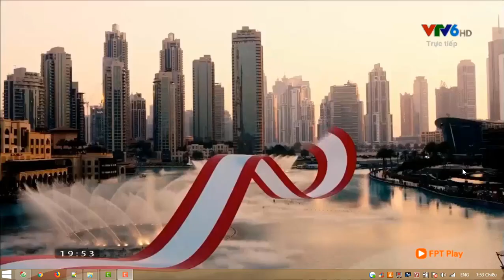HighLight Trung Quốc - Kyrgyzstan (2-1) - Thảm Họa Thủ Môn | Giải vô địch bóng đá châu Á 2019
Video HighLight trận đấu giữa China (Trung Quốc) -  Kyrgyzstan. Chiến thắng 2-1 thuộc về Trung Quốc sau thảm họa của thủ môn Kyrgyzstan

Trung Quốc nhập cuộc khá quyết tâm trước Kyrgyzstan. Phút thứ 9, Wu Lei, ngôi sao đáng chú ý nhất của Trung Quốc tung cú đá từ ngoài vòng 16m50 rất quyết đoán nhưng đi đúng vị trí thủ môn Kyrgyzstan. Nhằm ngăn chặn sự nhanh nhẹn và kĩ thuật của Kyrgyzstan, Trung Quốc chủ trương chơi áp sát và vào bóng quyết liệt.

Kể từ phút 20, Kyrgyzstan kiểm soát bóng tốt hơn. Những pha lên bóng của họ thường xuất phát từ cánh hoặc những đường chuyền dài vượt tuyến. Đặc biệt phút 26, Vitalij Lux có cơ hội rất thuận lợi nhưng anh lại dứt điểm hơi vội vàng. Thời gian dần trôi về cuối hiệp 1, tưởng chừng hai đội sẽ hòa thì phút 42, Israilov ra chân cực nhanh ngoài vòng cấm tung lưới Trung Quốc.

Sang hiệp 2, Trung Quốc dâng cao đội hình tấn công. Phút 50, họ tạo áp lực và có bàn gỡ sau khi thủ môn Matiash bắt bóng tệ hại khiến Kyrgyzstan thủng lưới. Trận đấu từ đây diễn ra hấp dẫn và tốc độ. Phút 78, thủ môn Matiash lại ra vào không tốt tạo điều kiện cho Yu Dabao đi bóng và ghi bàn ấn định chiến thắng 2-1 cho Trung Quốc.

Ở trận tiếp theo, Trung Quốc sẽ gặp Philippines còn Kyrgyzstan gặp đối thủ rất mạnh Hàn Quốc.

Tỷ số trận đấu: Trung Quốc 2-1 Kyrgyzstan

Ghi bàn: Matiash 50' (phản lưới nhà), Yu Dabao 78' - Akhlidin Israilov 42'